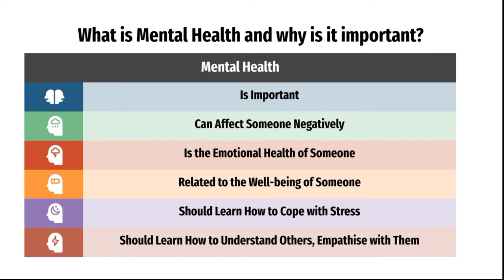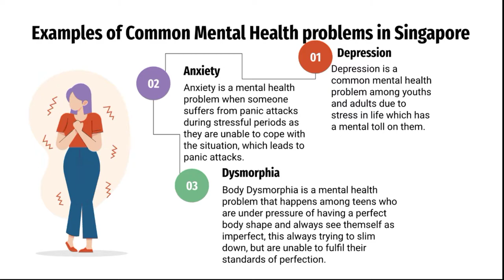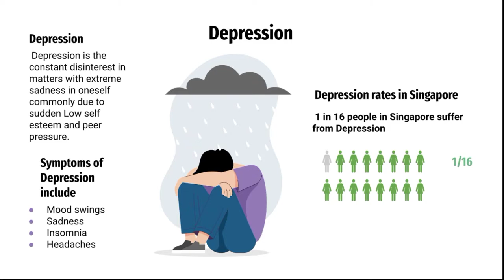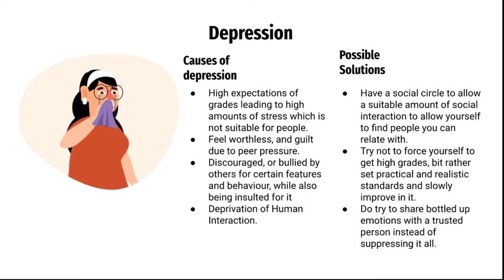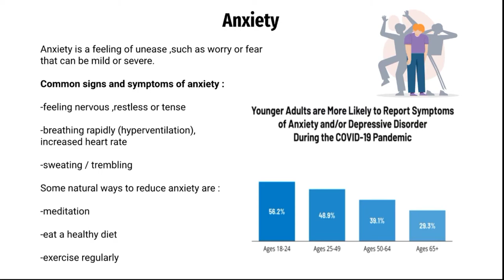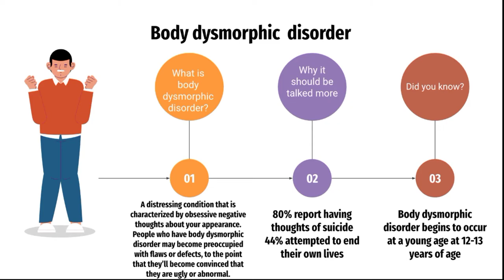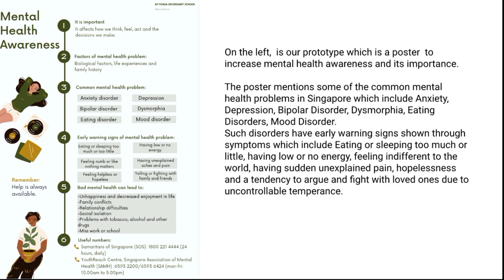RCY Mental Health Awareness - Fuhua Secondary School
To commemorate World Mental Health Day on 10 October 2021, cadet units from the secondary schools had participated in the Mental Health Awareness Campaign organised by RCY! We thank all schools that participated in this service learning campaign!

The campaign aims to increase community awareness of the importance of mental health among the youth, which is especially crucial during this time of the Covid-19 pandemic.